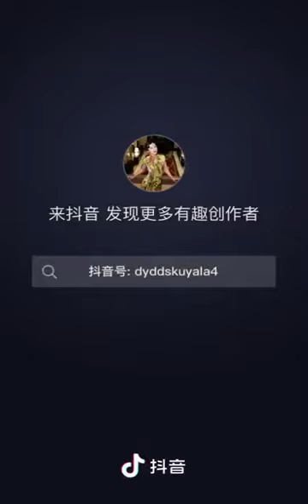上海 建業里嘉佩樂酒店2-55套上海連排別墅 竟然租出上海最貴的酒店